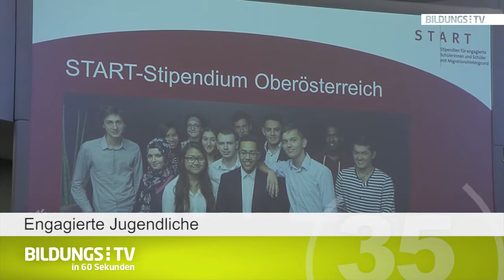BildungsTV in 60 Sekunden - Ausgabe 45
Kurz und prägnant: BildungsTV in 60 Sekunden zeigt ausgewählte, bildungsrelevante Themen aus Oberösterreich und der Welt.

Die Themen:
Unterschiedliche Blickwinkel – Die Pädagogische Hochschule Oberösterreich lud am 22. Oktober zur Auftaktveranstaltung ihres Fortbildungsjahres 2015/16 ein. Thema war vor allem die Aufgabe von Bildung. Referenten waren unter anderem Existenzanalytiker Dr. Günter Funke sowie Klimatologin Dr. Helga Kromp-Kolb.

Engagierte Jugendliche - Junge Menschen mit Migrationshintergrund haben oft das Potenzial, aber nicht die Möglichkeit, eine AHS oder BHS zu besuchen. Hier setzt das Programm „START Oberösterreich“ an. Neben einem monatlichen Bildungsbeitrag werden die Jugendlichen auch durch die gesamte Schulzeit begleitet.

Tag der Erfinder – Am 9. November ist Tag der Erfinder. Mut zu eigenen Ideen oder Veränderungen oder einfach nur an große Erfinder und Entdecker zu gedenken, das ist der Hintergrund dieses Tages, der am Geburtstag der österreichischen Erfinderin und Hollywoodschauspielerin Hedy Lamarr stattfindet. Sie war an der Erfindung des Frequenzsprungverfahrens beteiligt, das in der Mobilfunktechnik eine große Rolle spielt.